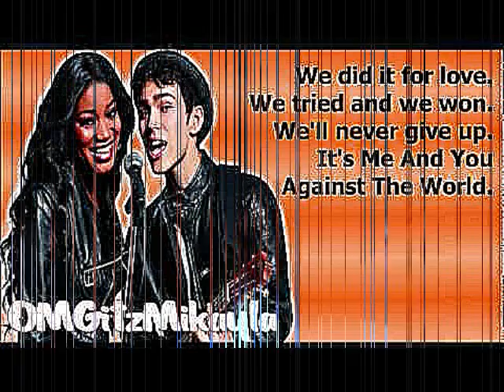You and Me Against the World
I DO NOT own the music OR the pictures. no copyright intended~all put together by windows movie maker~ ITS NOT THE WHOLE SONG SORRY BUT THE WHOLE SONG IS TOO LONG TO PUT TOGETHER Thank you -lyrics for full song in description-

Put your heart in it.
You can go the distance.
Me and you against the world.
The sky is the limit.
Push till the finish.
We did it for love.
We tried and we won.

What i know right now, This guy can so far to my heart.
He got a key.
I was lost then you found me.
Through all the glamour.
The lights and the cameras.
Honestly, all you saw was me.
You didn't care what they said.
You stood by me instead.
Together, we're a stronger team, oh.

Sky is the limit.
Push to the finish.
We'll never give up.
It's Me And You Against The World.

I know from my dreams, they say I'm crazy.
No matter what, we go around.
It feels like we both are certain.
It's the real thing, nothing beats the feeling.
Only our hearts can know.
Who cares what they say?
They can't get in our way.
Two dreamers just dreaming alo-o-one.

We fight together.
We're down forever.
We stick together and it gets better.